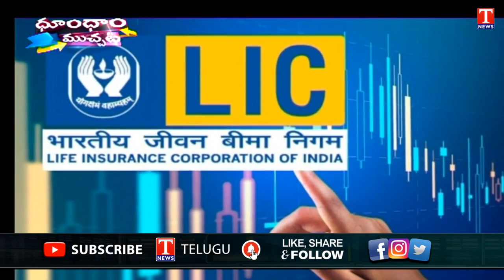PM Modi Govt Fraud on Singareni Collieries Company limited | Dhoom Dhaam Muchata | T News